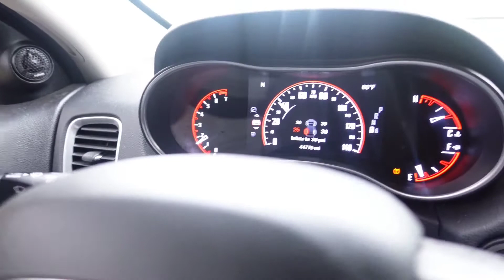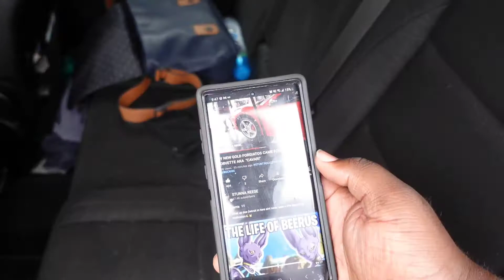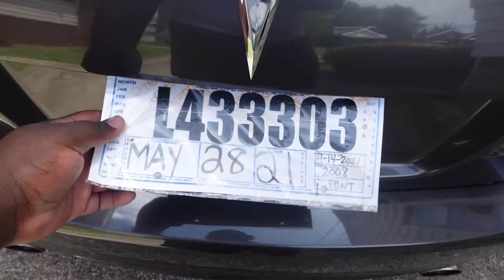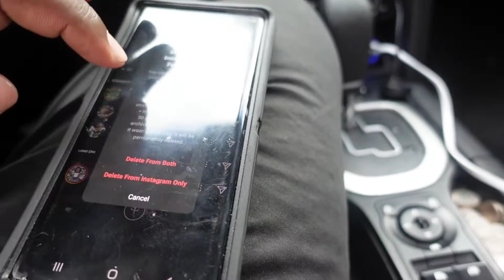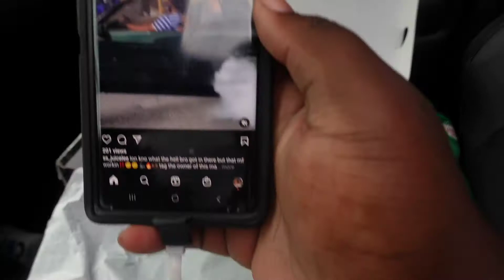Show didn't go accountinly